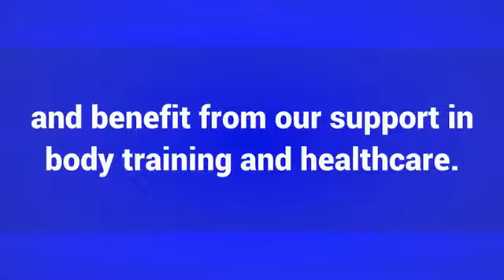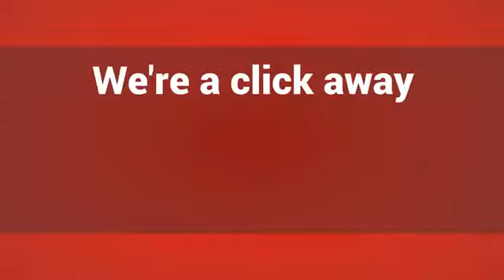Weight Destroyer Review Does Weight Loss Destroyer Actually Work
Weight issues are the commonest issue that the people are facing today and there is no denying that market is indeed brimming with countless options ranging from fad diets to work outs, supplements, products, classes and programs, so on and so forth. The list will go on but the major concern remains whether they are worth the time, money and effort we all invest in. Are we reaping the desirable results? Are we getting the visible results? Well, here it is very important to be vigilant in seeking the right programs so that you don’t have to regret anything. That is why the reviews and testimonies get in handy and help you in making the right decision.

So if you want to know about the latest weight destroyer then this Weight Destroyer program review is going to provide you insight into this wonderful product which is creating lot of buzz these days. So stay with us and explore its multi-faceted benefits that will help you in getting your desirable body shape in just 12 weeks from now!

Pros of Weight destroyer program This program is made in a way that it should provide real results instead of fake promises. It might take some time but it will provided visible change in your appearance by reducing your body weight. You don’t have to pay any sort of extra money for getting this amazing product. We provide you this product at very pocket friendly rates. You just have to pay according to prise displayed in marketing ads for obtaining this product.
Simplicity is the main benefit that you will get by opting for this program. You don’t have to follow very tough and habitual exercise that should lead you towards desire results. Weight destroyer program is the most effective program that focus on the whole body fats. It also removes fats from belly effectively as compared with the other products. This program is offered at very less prices as compared with the other programs as it gives sure shot results that you are seeking for having attractive personality. If you compared the achieved results of this program with others then you will find that it is 15 times more successful than other programs. There is no risk involved for trying this result oriented program as it comes with guarantee of giving back your money in 60 days. So if you are not getting the results or are not satisfied with the program then you can ask for refund.

Cons of Weight destroyer program You can only order this program through online and there is no other source of getting this course. If you don’t have the internet access then you can’t order this product. It requires patience while using this program as it will take lot of time for providing results. If you are seeking for quick results then this product is not your cup of tea. You will not get strong muscles as body builders have because this program is designed for normal people who want to reduce their body weight. There is nothing useful for you in case you are seeking weight reduction and proper muscle building at the same time.

There is no shortage of both people that are saying this program is fraud and others stating that it does work. According to the users, this program has changed their life and personality as now they feel more confident.

The reality remains that if you use this program for weight reduction then it will definitely work. In case you are thinking that you will get stronger muscles or body like superman then you are quite mistaken as this program is made only for the individuals that are suffering from heavy weight. Another fact that is related with this product is that you should use it regularly and give time for results you emerge. You need to give its fair time period of 3 months to get that “wow” body shape!

diet pills that work
how to lose 10 pounds
juicing for weight loss
green tea weight loss
best weight loss supplement
diet plans for women
lose weight in a week
protein shakes for weight loss
quickest way to lose weight
how to loose weight fast
quick weight loss diets
smoothie recipes for weight loss